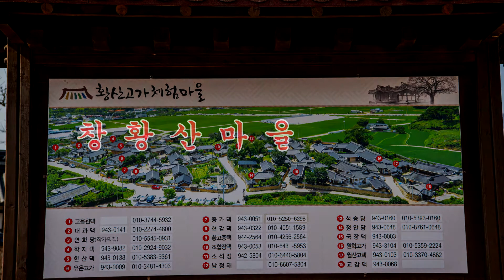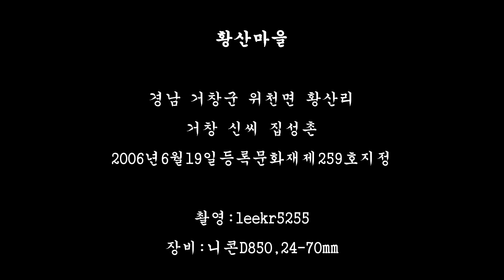거창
경남 거창궁 위천면 황산리
황산마을을 다녀왔어요